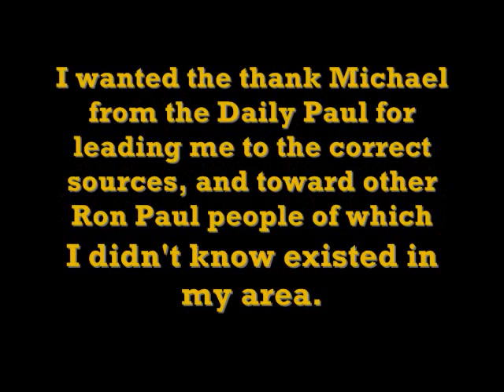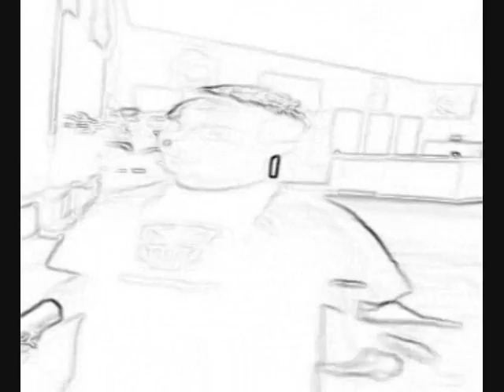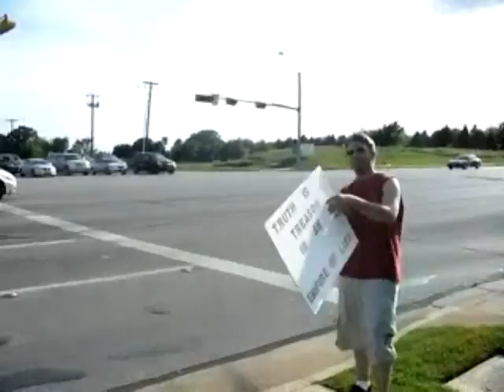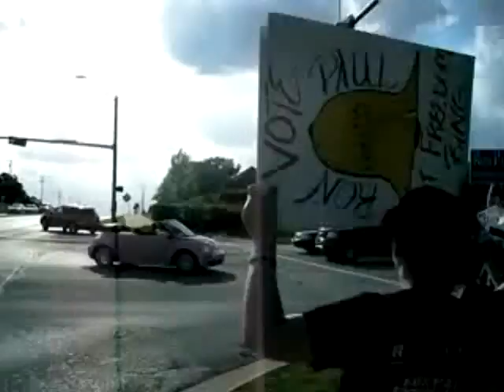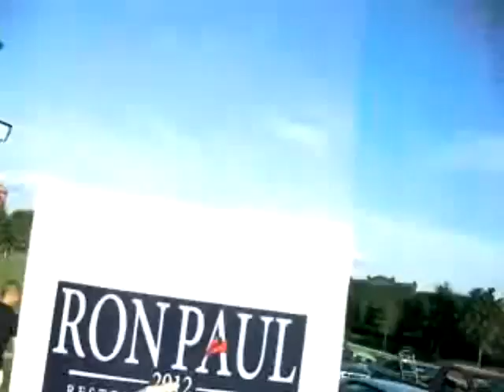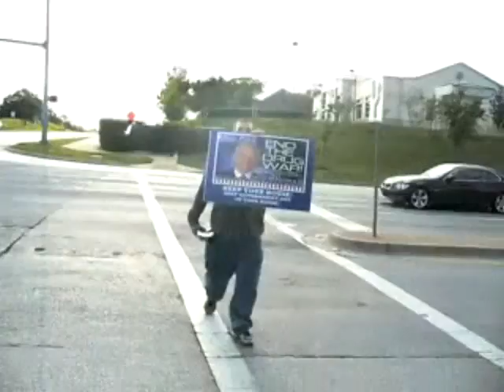Ron Paul 2012 Texas Activism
Ron Paul activism in Texas on Halloween, precinct convention, southlake town center sign wave and information hand out, and Mansfield info hand out.